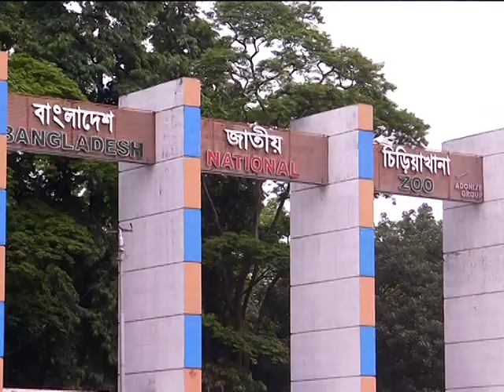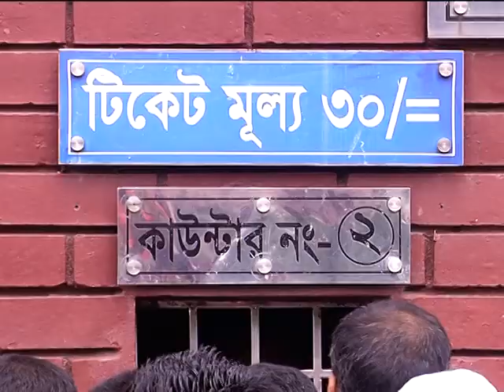ঢাকা চিড়িয়াখানা ।। ঈদে ঘুরুন চিড়িয়াখানা # ZOO IN DHAKA BANGLADESH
Title : ঢাকা চিড়িয়াখানা ঈদের ঘুরুন চিড়িয়াখানা
ZOO IN DHAKA BANGLADESH

::::::::::::::::::::::::::::::::::::::::::::THE END ::::::::::::::::::::::::::::::::::::::::::::::